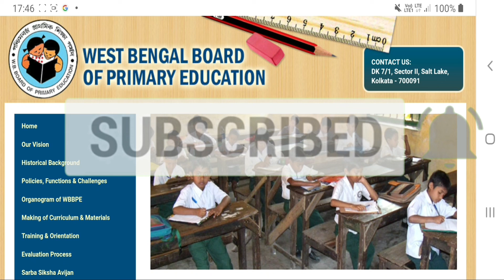WB TET 2017 RESULT UPDATE!! RESULT POSTPONED!!..😢😢 OFFICIAL NOTIFICATION.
wb tet 2017 result information.